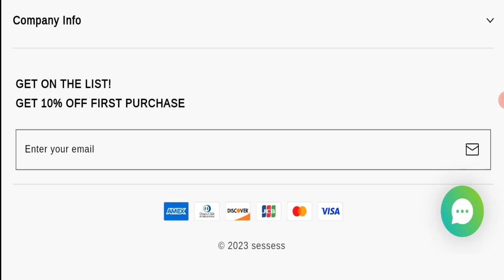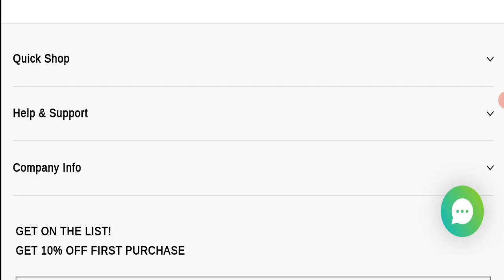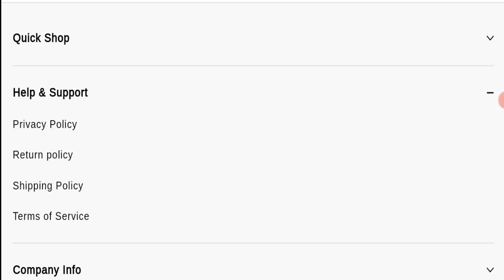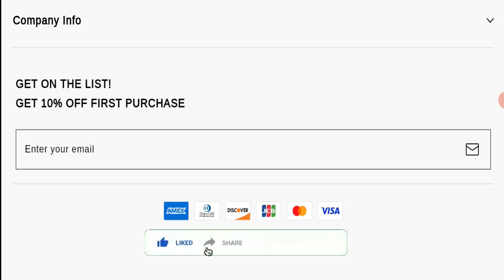Sessess Clothing Reviews (May 2023) Real Or Fake Site Watch this Video Now! Scam Advice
Do you want to know about Sessess Clothing Reviews? Watch this video till end because in this video you will get to know about the legitimacy of the site.

1. How to Refund on PayPal? Step-By-Step Guide on the Refund Policy

2. How to get a refund for a fraudulent credit card transaction

3. How to check whether a product is genuine or not?

Scam Advice